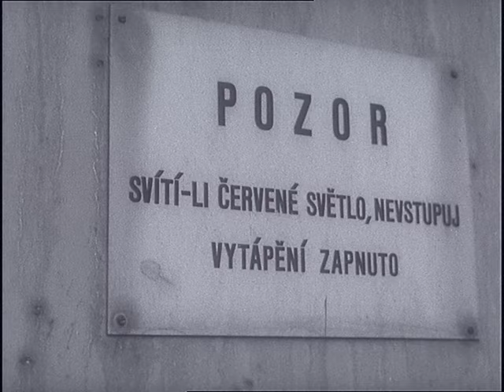Českolovenský filmový týdeník 10/1979 Zima 1979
V lednu 1979 jsme bojovali s extrémní nepřízní počasí